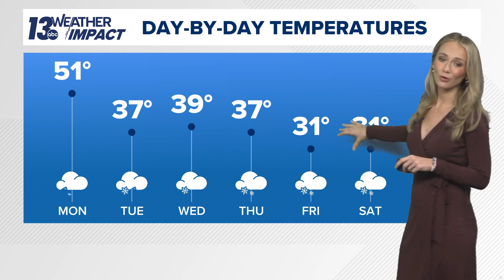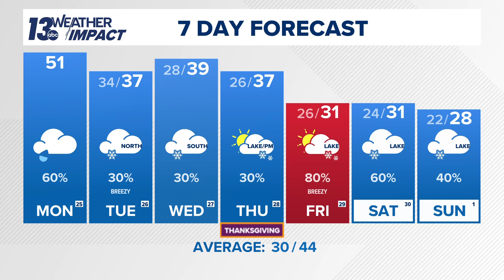Samantha Jacques 11/25/2024 WZZM 13 ABC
WZZM 13 ABC, Grand Rapids Michigan